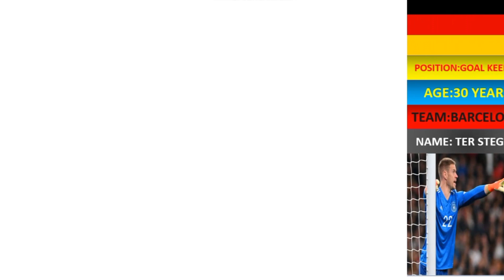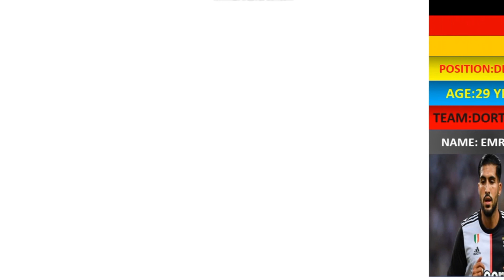GERMANY Squad for FIFA Matchday UEFA EURO 2024 | DEUTSCHLAND Kader für FIFA Matchday UEFA EURO 2024